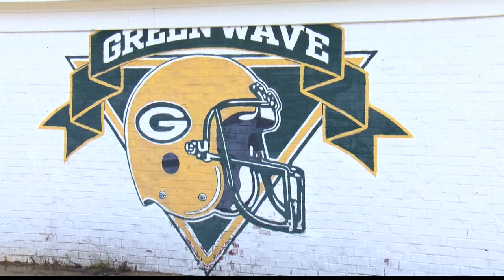Gordo High School Football Stadium Workday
I visited Gordo High School's newly renovated stadium during their community workday to check out the updates they’ve done.